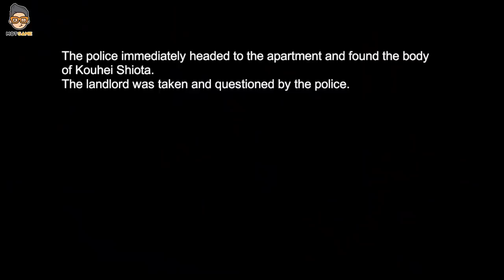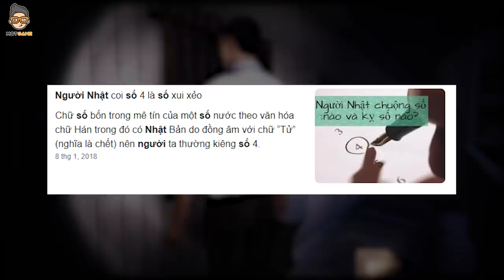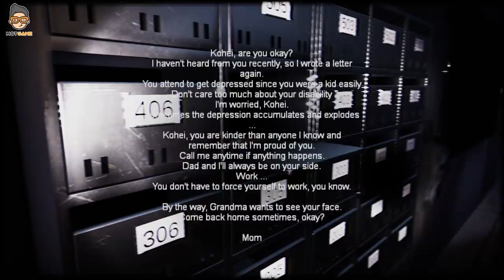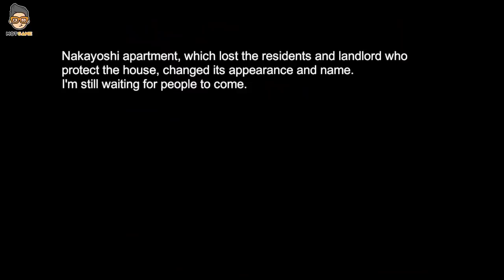Cốt Truyện Game I Night Delivery I Bí Ẩn Trong Khu Chung Cư Cũ I Mọt Game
Giữa căn hộ 404 của chung cư Nakayoshi xuất hiện một chiếc tủ lạnh được đặt một cách vô cùng bí ẩn. Bên trong chiếc tủ lạnh đó là gì? Vì sao người dân khu chung cư lại đặc biệt chủ ý đến nó? Câu chuyện thật sự phía sau ra sao? Cùng khám phá trong video clip này nhé.

Xem thêm thông tin về gia đình nhà Mọt Game tại:
© Bản quyền thuộc về Mọt Game